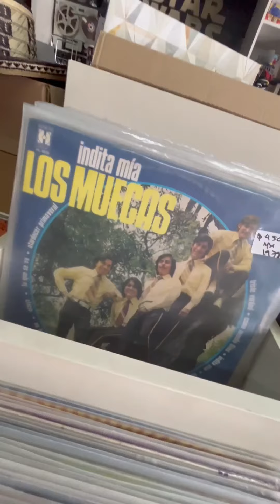La Disquería Monterrey: ‘revive’ el vinil en Nuevo León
En el Día Internacional del Disco de Vinilo el negocio ‘La Disquería Monterrey’, ubicado en el centro de Monterrey, continúa vendiendo esta pieza tan importante en la historia de la música.
📹Por: Karla Omosigho